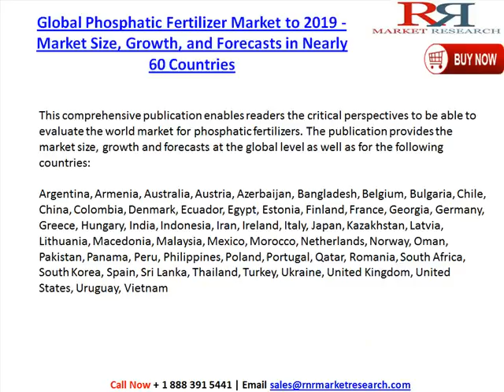Global Phosphatic Fertilizer Market to 2019 - Market Size, Growth, and Future Market Analysis